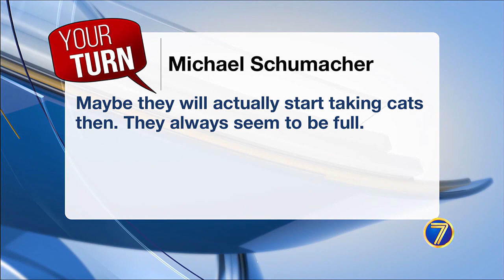WWNY Your Turn: feedback on father of machete attack suspect & more